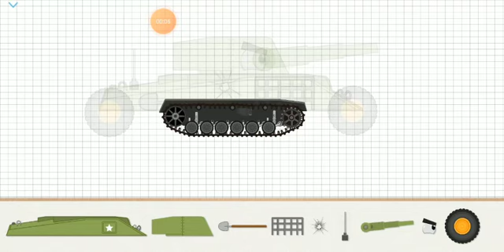Ghép xe tăng quái vật Game #2.мультики про танки.